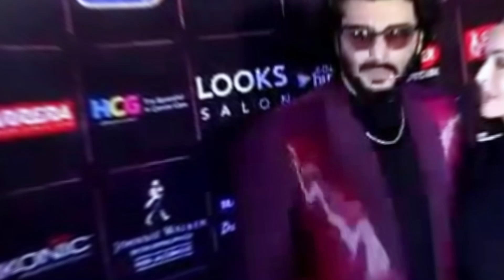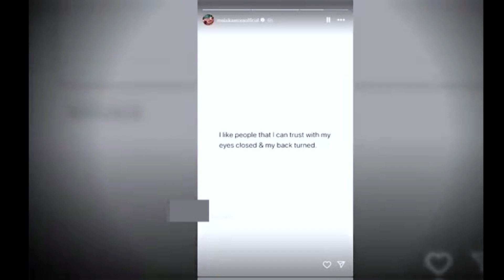Malaika Arora Breaks Up with Arjun Kapoor on His Birthday After 5 Years of Affair! 💔😱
In a shocking turn of events, Malaika Arora and Arjun Kapoor have reportedly broken up on his birthday after five years of being together. This unexpected news has sent ripples through the entertainment industry, leaving fans and followers stunned.

In this video, we delve into the details of their relationship, from their early days as a couple to the memorable moments they shared over the years. We explore the possible reasons behind their sudden split and the timing of the breakup on such a significant day. With insights from close friends and industry insiders, we aim to uncover the truth behind this heartbreaking news.

What led to the end of Malaika and Arjun's five-year affair? How are they coping with the breakup? Join us as we take a closer look at the end of one of Bollywood's most talked-about relationships.

In a heartbreaking and unexpected twist, Malaika Arora and Arjun Kapoor have reportedly ended their five-year relationship on his birthday. This news has taken the Bollywood world by storm, leaving fans and followers in shock and disbelief.

In this video, we take an in-depth look at the relationship between Malaika and Arjun, from their initial romance to the many memorable moments they shared together. We explore the highs and lows of their five-year affair, including public appearances, social media highlights, and the love they expressed for each other.

What could have caused this sudden breakup on such a significant day? We delve into the possible reasons behind their split, examining rumors, speculations, and insights from close friends and industry insiders. How are Malaika and Arjun coping with this breakup, and what does the future hold for them individually?

Join us as we uncover the details of this shocking breakup and discuss the impact it has on both Malaika and Arjun's lives. This emotional journey through their relationship will leave you with many questions and a deeper understanding of their love story's end.